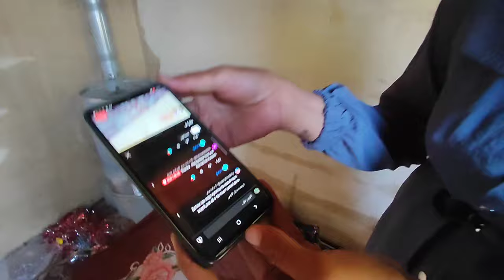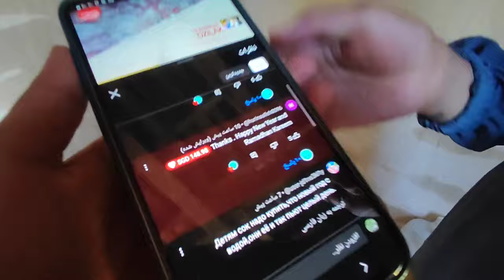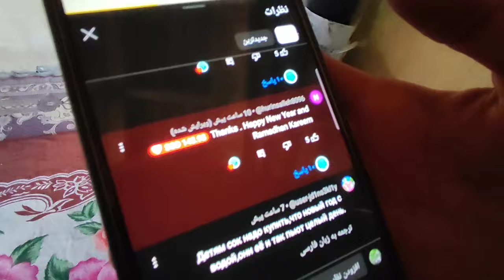Unveiling of skills: painting the front of the hut by Omid in collaboration with Maryam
In this story, Omid and Maryam, with their cooperation and effort, make a beautiful painting in front of the hut.  This collaboration shows the positive interaction and synergy between two characters who, with effort and motivation, make their surroundings more beautiful and pleasant.
Positive_Relationship ## Social_Impact ## Happiness ## Hope ## Joy_and_Laughter ## Happy_Moments ## Pleasant #  respec.